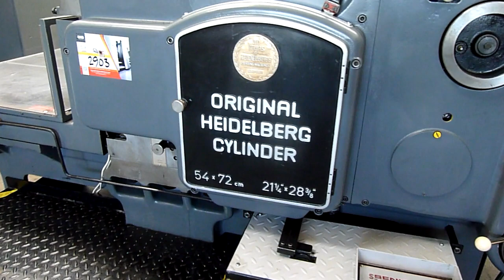heidelberg cylinder die cutter for sale Gab Supplies Ltd 1958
Used Heidelberg Cylinder die cutter for sale
year 1958
size 54 x 72 cm
fully converted for cutting & creasing
painted grey
new electrical cabinet
used Heidelberg die cutter sales from Gab Supplies Ltd